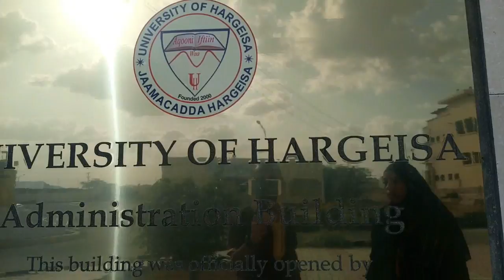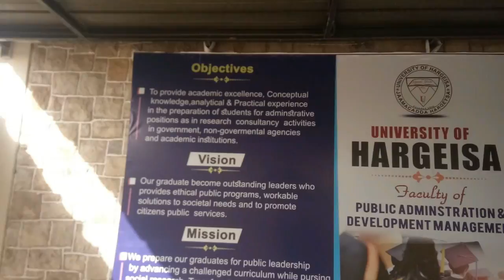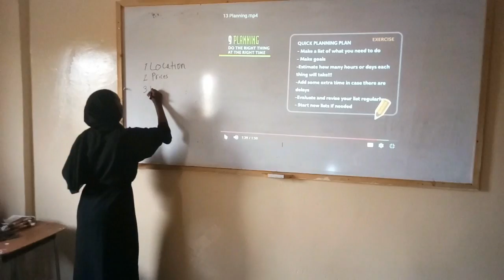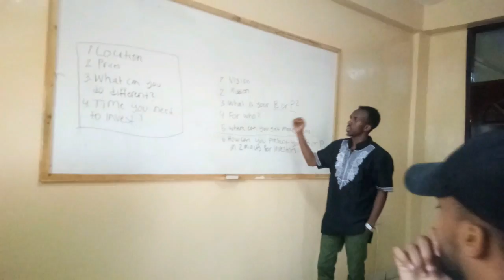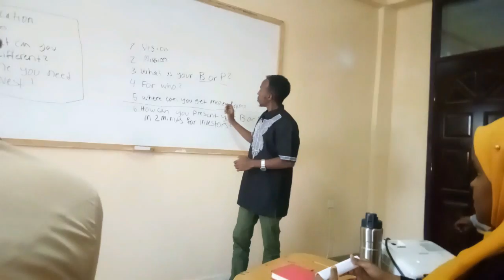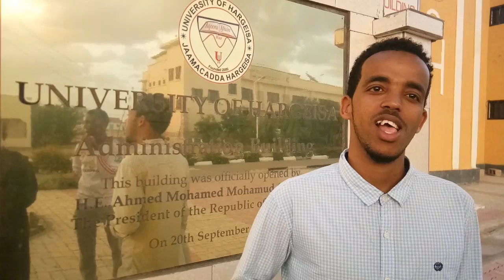EDUCATING HARGEISA (Helping the youth to develop business opportunities)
EDUCATING HARGEISA (Helping the youth to develop business opportunities) (Ko Vlogs #61)
So I got invited to check out this great project in Hargeisa university. Took a tour around the campus and really liked the environment because there was so much greenery which is a good environment for the students.